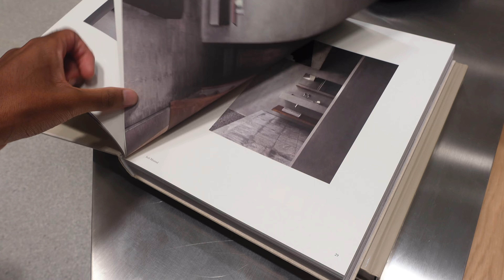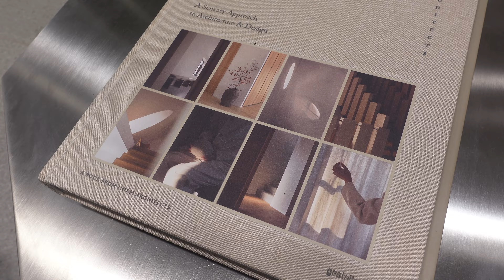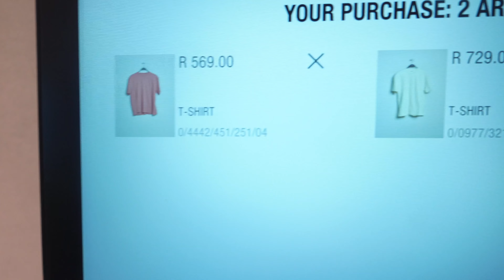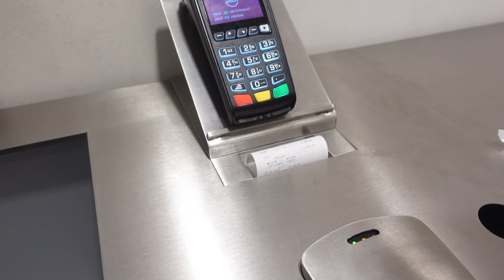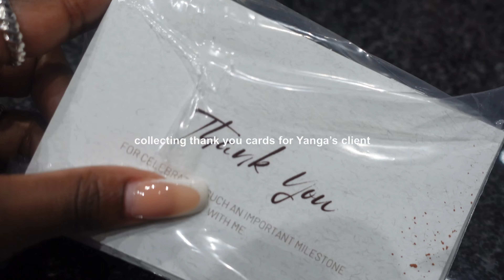RoadTo10k | Productive Vlog | Haul | Shopping | New Zara Store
Hey loves , Y’all miss me??😝

this video is a day in my life! Spend a day with Yanga and i

let me know what videos you guys would like to see from me this month:)

xoxo

pamsole